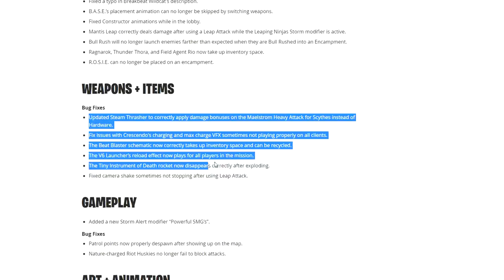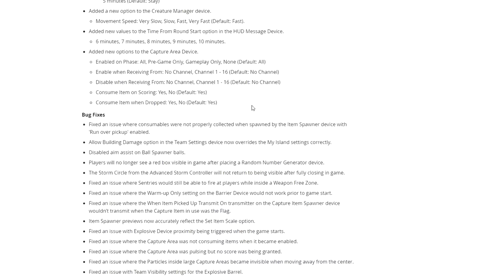*x3 Mythic Heroes Returning* V10.30 First Look | Season X | Fortnite Save The World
If you like to support me in the *Support A Creator* Event then here is my code is  *Torriii*
• How long have you been on YouTube? 12 months
• Can I play with you? Only when I'm not recording.
• Support A Creator Name? Torriii
I just like Fortnite Save The World. That is all.